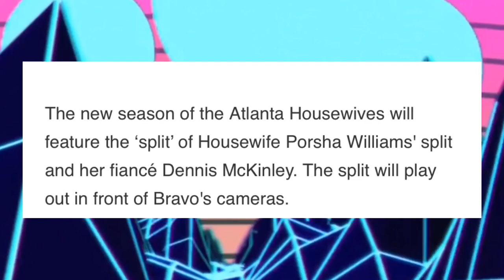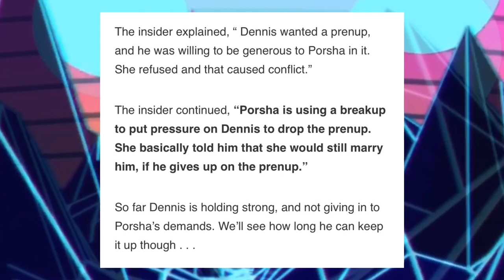PORSHA WILLIAMS IS USING THE BREAK UP FROM DENNIS TO GET HIM TO DROP THE PRENUP